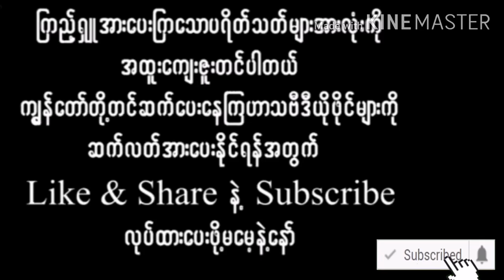Karen funny War LawEh 2021( ဝါလံယ္အဲတ္ ဒးဒ္ ထူးရီွးဖံ ဒးဒ္ ေဒခြား)